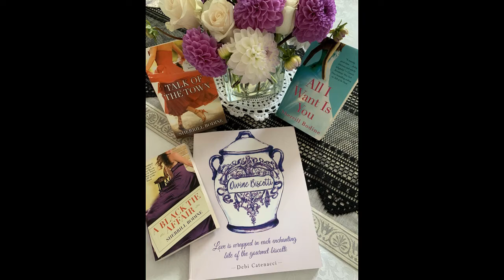The True Story of the Women Who Sewed to Survive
Are you Curious about a True Story of loyalty and women supporting women?
Dare to experience the extraordinary power of the human spirit as we discuss THE DRESSMAKERS OF AUSCHWITZ.

XOXO
Debi and Sherrill